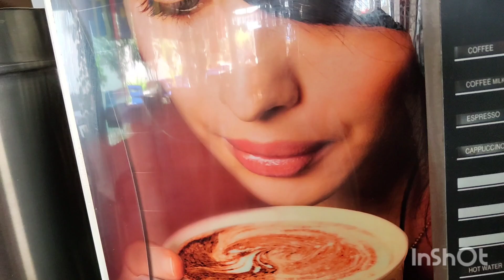Туреччина.Кемер🌴🌴🌴 Реабілітація. Вона необхідна кожному з нас.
Відпочинок в Miranda Myrat Hotel Beach 🏖️⛱️⛱️🏖️🏖️